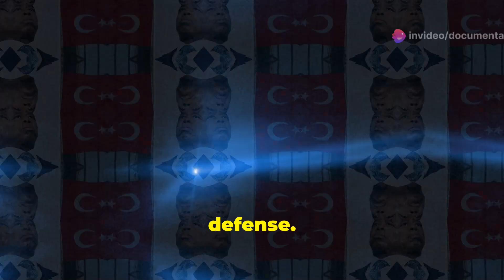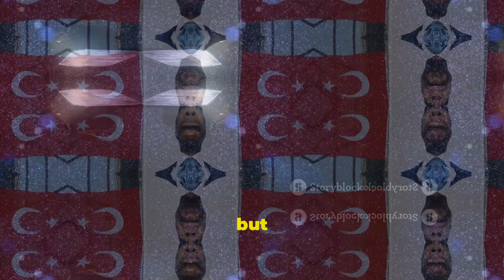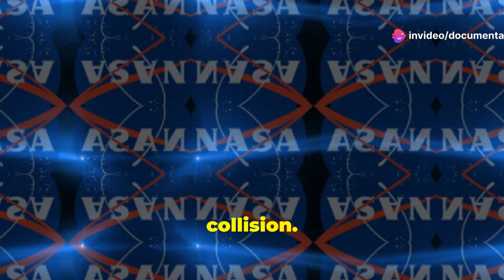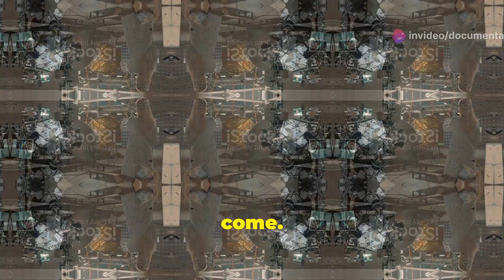NASA's Epic Spacecraft Collision with an Asteroid: What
The threat of asteroid impacts is a real concern for Earth, but NASA's DART mission is here to change that. This groundbreaking mission tested our ability to deflect asteroids, aiming to alter the trajectory of Dimorphos, a small asteroid orbiting Didymos. Learn about DART's sophisticated technology, including the DRACO camera and SMART Nav system, and discover how these innovations guided the spacecraft to a successful impact. Witness how astronomers worldwide monitored this cosmic event, revealing a comet-like tail of debris and providing invaluable data for future planetary defense strategies. The DART mission is a testament to our potential to protect Earth from celestial threats.

OUTLINE:

00:00:00 A Cosmic Defense Initiative
00:01:44 A Tiny Traveler in Space
00:02:29 A Spacecraft on a Mission
00:03:15 A Sophisticated Cosmic Dance
00:03:52 A Bullseye in the Cosmic Arena
00:05:33 Telescopes on High Alert
00:07:02 What Did We Learn?
00:07:47 Unveiling the Aftermath
00:08:32 A New Era of Planetary Protection
00:09:17 The European Follow-up Mission
00:09:59 A Cosmic Imperative